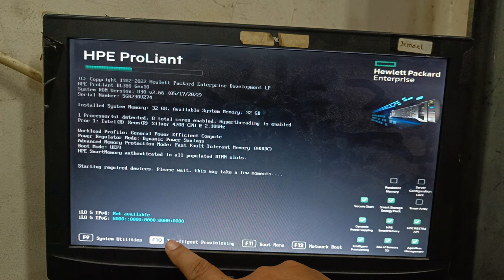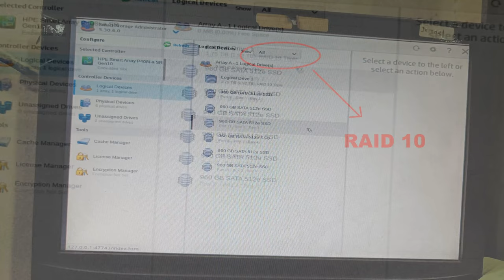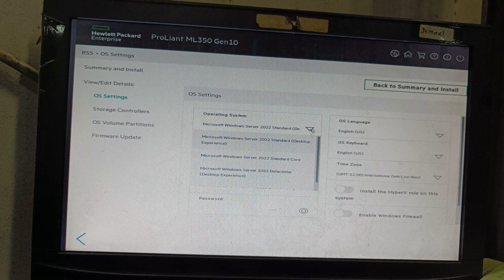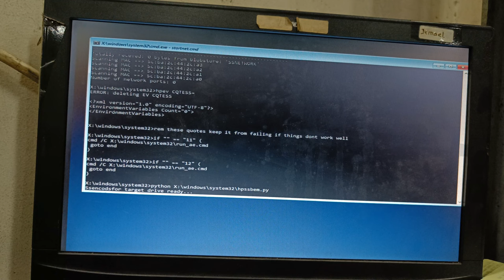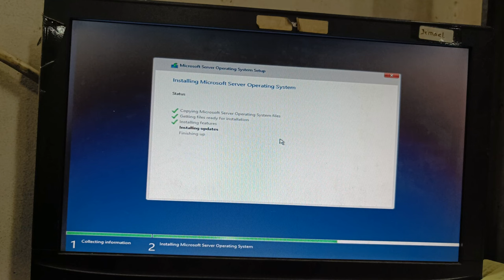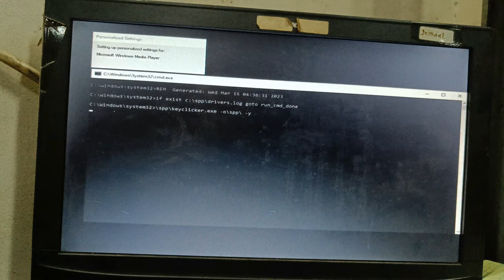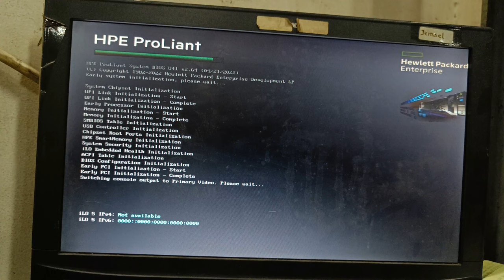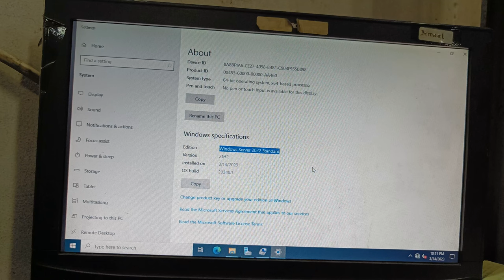How to install windows server 2022 on HPE Gen10 server | ISO image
How to install windows server 2022 on HPE Gen10 server with ISO image
Good luck !